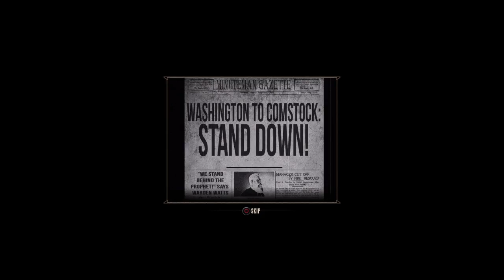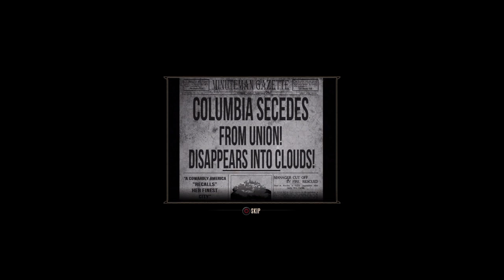Violence & Racisim - Bioshock Collection #2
2nd episode of the remasterd version of Infinite and the blood finally spills and touchy subject matter begins.